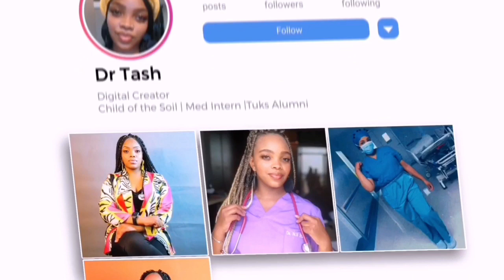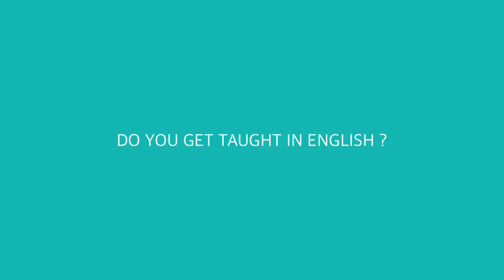MEDICINE IN CHINA 🇨🇳 IS IT REAL OR A SCAM? | THINGS YOU NEED TO KNOW BEFORE COMING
Hey guys so in this video I unpack all the critical things you need to now before coming to study medicine in China, I unpack finaces, accreditation, school system and many more ….hope this video helps you to make an informed decision about your choice of medicine in China.